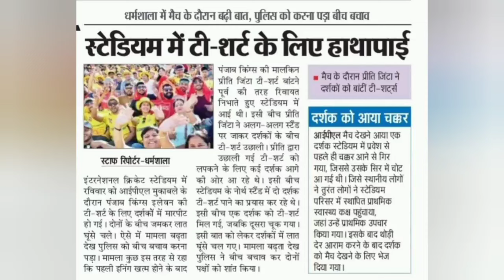Dhoni 1st ball mai out,vinay ke aye Aasu🥹?|| stadium mai hui Hathapai😳||Humari photo newspaper mai😍